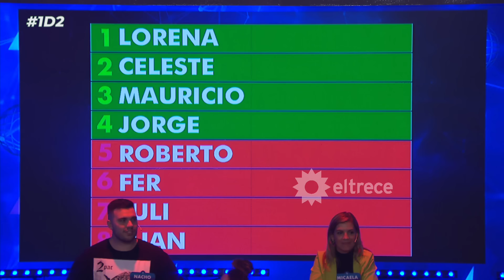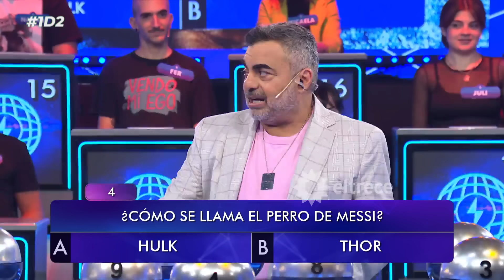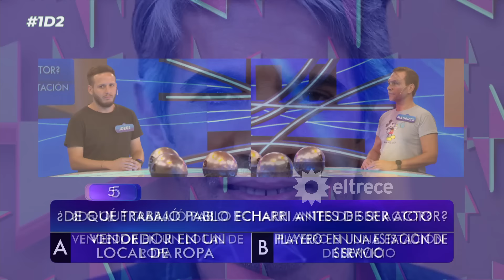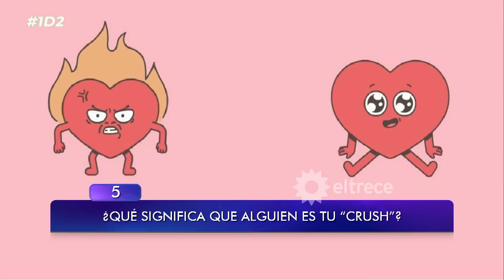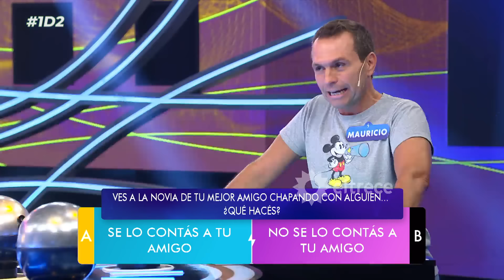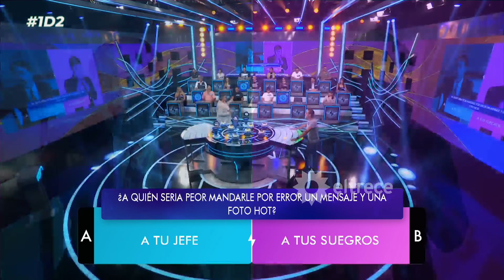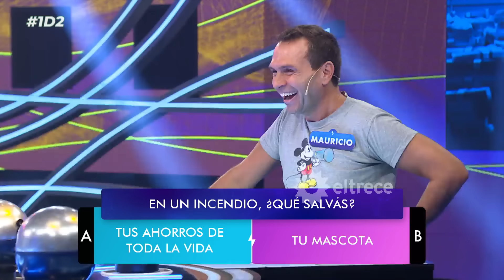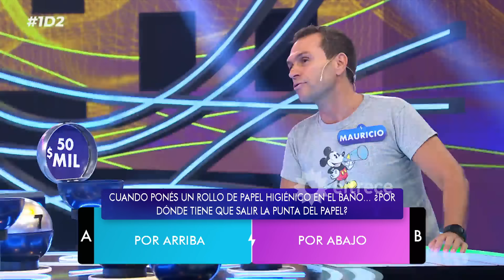“UNA DE DOS” - 1D2 - PROGRAMA 04/03/24 - PRIMER PROGRAMA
“UNA DE DOS” - 1D2 - Programa 04/03/24 - Emitido el lunes 04 de marzo de 2024 en eltrece.